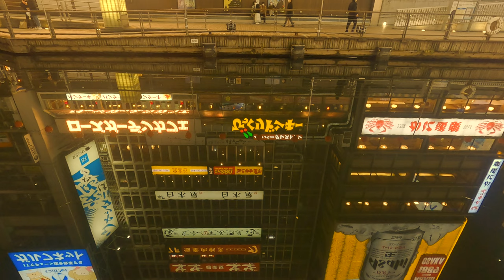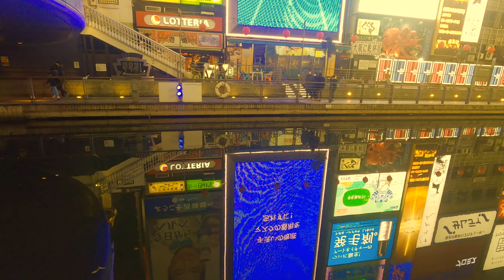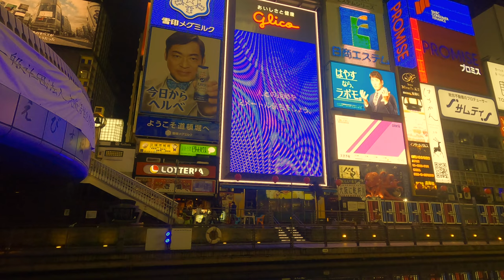【 真冬の大阪道頓堀】都会のパワースポット一人巡り旅【osaka】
大阪道頓堀イルミネーション2020

グリコの看板がある関西1、有名で人気スポットです

クリスマスデートに観光、夜散歩にも最適なスポットとなってます

Osaka Dotonbori Illuminations 2020

 Kansai 1 with the Glico sign is a famous and popular spot

 It is a perfect spot for sightseeing and night walks on Christmas dates.

🔶こちらではおすすめのパワースポットや観光コースなどを周りやすく書いてます

観光について疑問点やリクエストがあればコメント欄に気軽にどうぞ